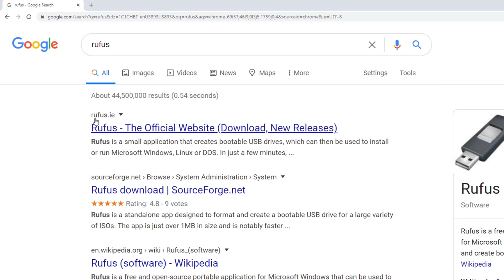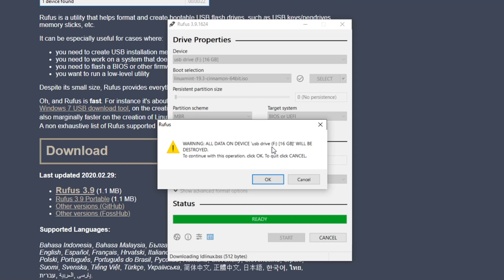How to Make a Windows or Linux Bootable USB Drive - Tutorial / Guide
If you want to create a bootable USB drive for windows or linux this video will show you how to do so using the tool RUFUS.